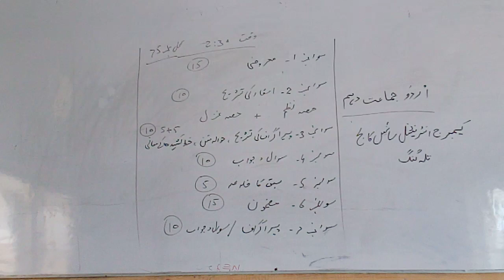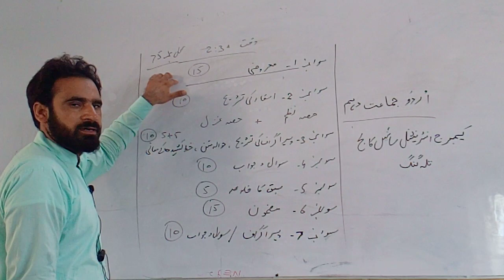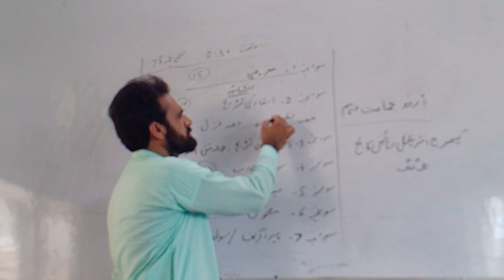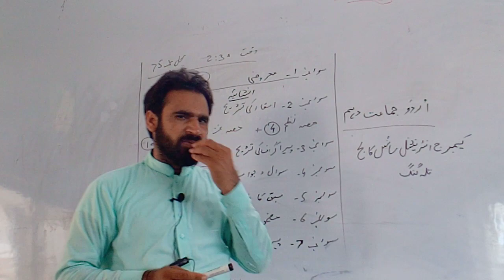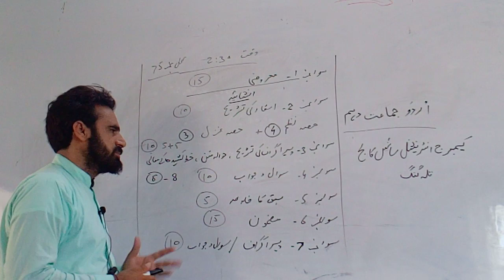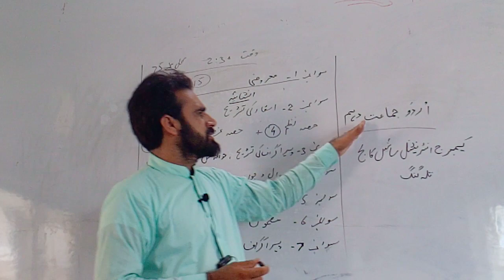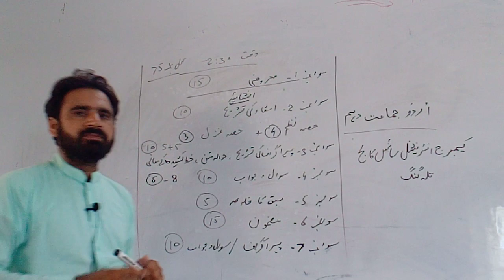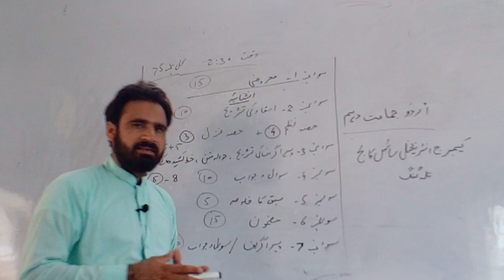Urdu Class 10th Lecture#1 Topic Paper Pattern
Urdu Class 9th Lecture#1 Topic Paper Pattern